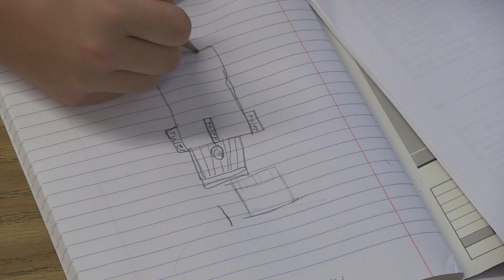STEM Camp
Students at Tolman Elementary participate in a five-day STEM Camp. Hands-on activities involved Science, Technology, Engineering and Math.